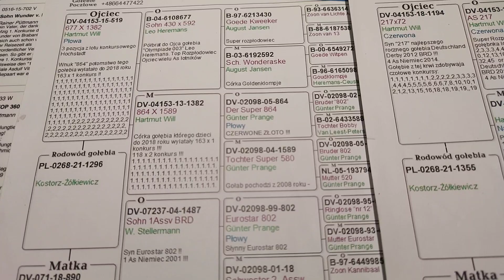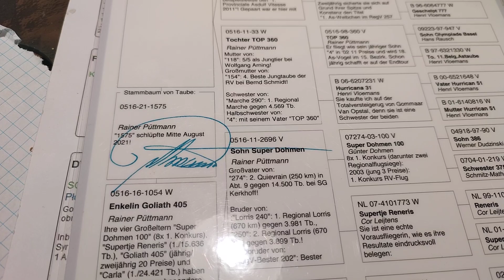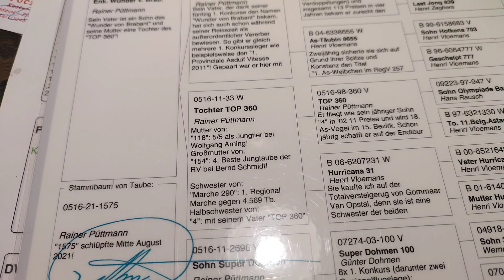Samiczki po Super parze z super linii Zapraszamy.